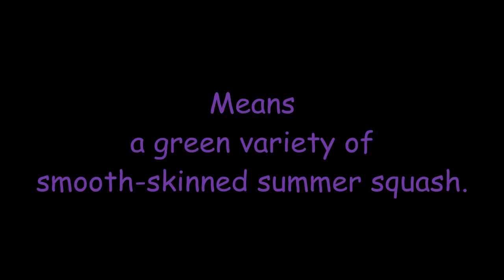How To Pronounce "zucchini" with meaning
zuc·chi·ni
zo͞oˈkēnē
noun            NORTH AMERICAN
Meaning = a green variety of smooth-skinned summer squash.